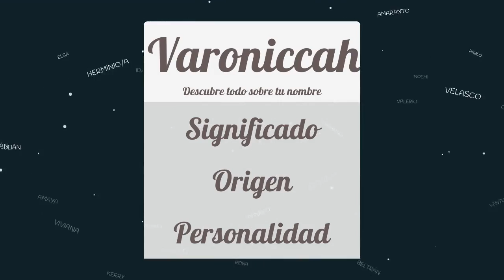Significado de Varoniccah, nombre Griego para tu bebe niño o niña (origen y personalidad)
Descubre el significado del nombre (Griego) Varoniccah y el origen de su procedencia. En la fuente original podras descubrir la personalidad y algunos datos curiosos del nombre para tu bebe.